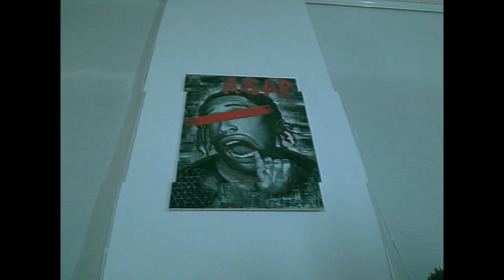Blue Curaçao - Tingl (prod. by @7Teen) (filmed by FK Media)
Das erste Musikvideo von TINGL zu seiner Debut-Single „Blue Curaçao“

Artist: @tingl.official

Instrumental: @prod.7teen
Video: @fkmedia6
Recording/Mix/Mastering: @walkingmoneymachine

Vielen Dank an alle und bleibt gespannt auf weiteres von TINGL